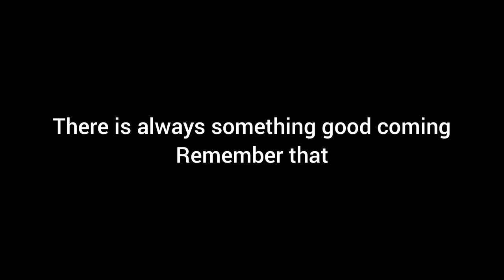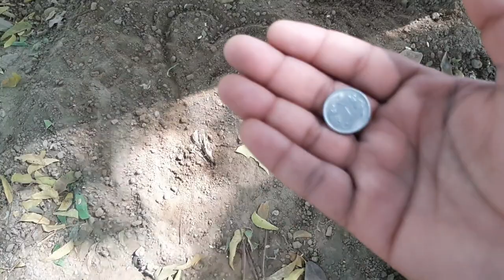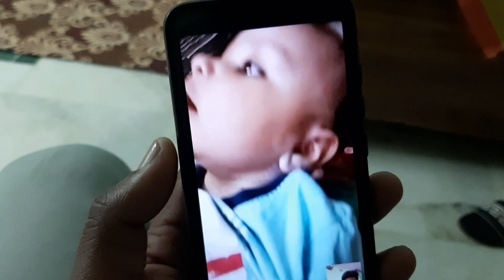RIP Baby Bird💔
Show some Love on my daily vlogs :)

{Watch all Wedding Vlogs Now - LINK BELOW}

I make daily vlogs and share my everyday life with you all guys at sharp 11:45 AM in the morning ❤️

New Vlog Daily at 12 Noon